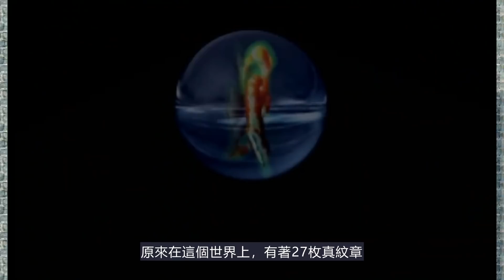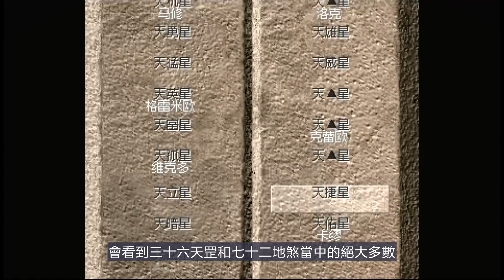108梁山好漢，死一個都會進入壞結局的奇特RPG！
宋江、吳用、林沖、魯智深.
他們全都變成了另外的人物
這款日式RPG就是如此的天馬行空